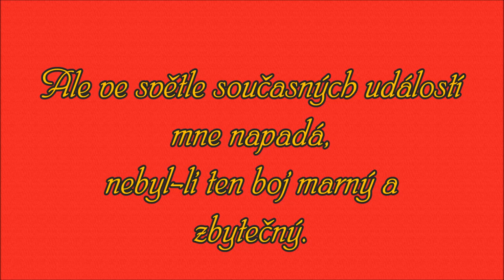Bitva před Vídní 11 12 9 1683